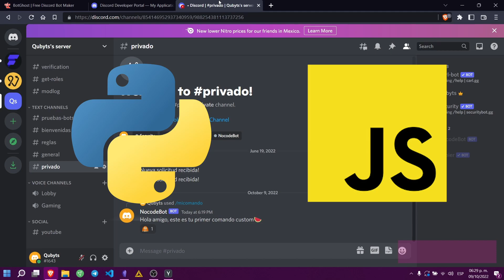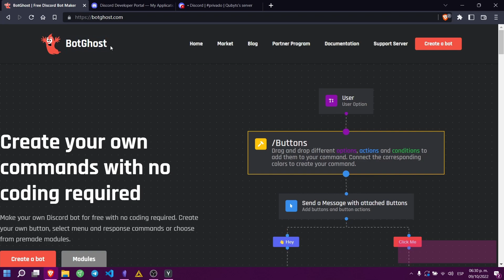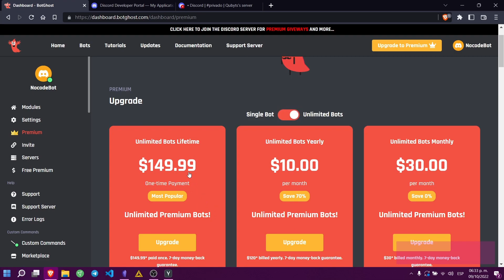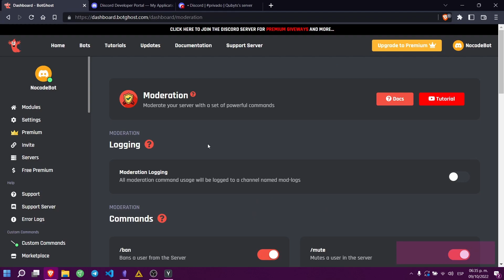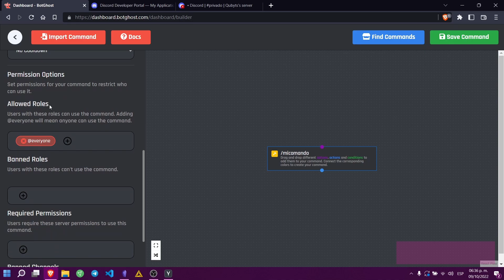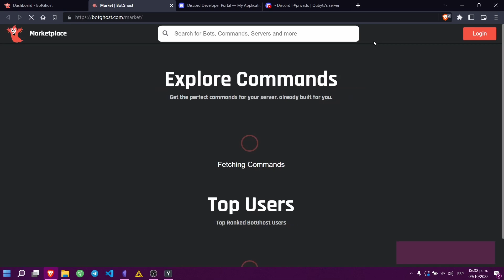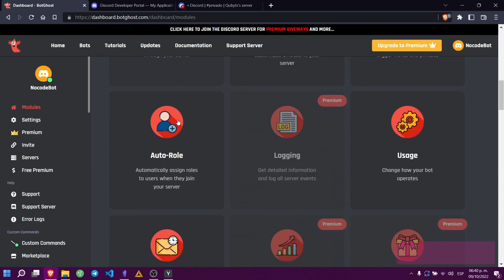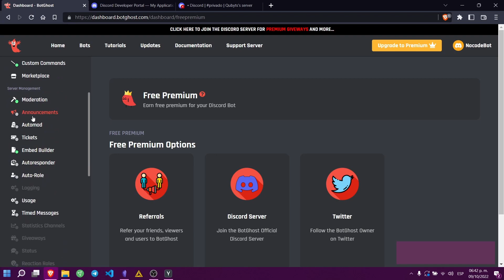Crea tu bot de Discord sin saber programar y gratis!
En este video te muestro como puedes tener tu propio bot de Discord sin necesidad de aprender a programar utilizando la herramienta No code @BotGhostTutorials

Si quieres más contenido sobre esta herramienta dejame tu comentario incluyendo los comandos que te gustaría implementar :)

(Si le va bien a este video haré muchos más de este tipo, así que ya sabes a compartir!!!)

No recomiendo cosas que NO he utilizado personalmente :)

Si te gusta me contenido y quieres apoyarme (únicamente si está en tus posibilidades)

⌚Partes del vídeo:
0:00 - Introducción
0:30 - ¿Qué es el NoCode?
0:44 - Herramienta NoCode para crear bots de Discord
1:04 - Comenzando a usar BotGhost
1:46 - Nueva herramienta para los videos de mi canal :)
2:22 - Obtener token de un bot de Discord
2:45 - Cómo crear un bot en el developer portal de Discord
3:08 - Dashboard de BotGhost
3:13 - Costo de los planes premium de BotGhost
3:46 - BotGhost no me patrocina :c
4:10 - Módulos disponibles de administración de BotGhost
4:33 - Comandos predefinidos del módulo de moderación
5:05 - Mostrando los comandos predefinidos en nuestro server de Discord
5:29 - Cómo crear un comando custom o personalizado
8:26 - Ejecutando nuestro comando custom en el servidor de discord
8:55 - Marketplace de comandos de BotGhost
9:39 - Cómo invitar tu bot de BotGhost a tu servidor de discord
10:24 - BotGhost nos da hosting 24/7 de forma gratuita!
10:45 - Resumen, vista de otras características que tiene BotGhost y fin del video :)